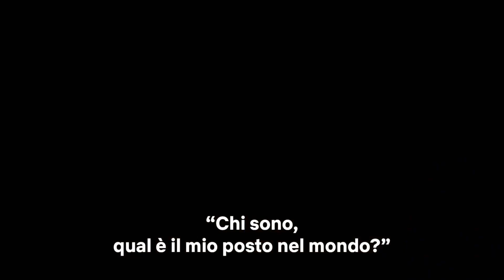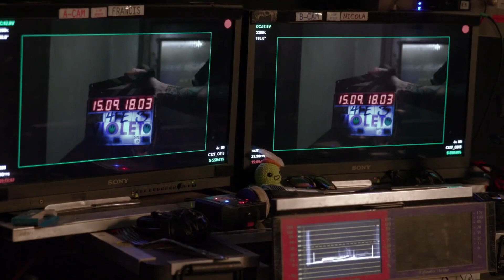MARVEL'S JESSICA JONES | "Una donna forte" Nuova Featurette della serie Netflix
Marvel’s Jessica Jones - Stagione 2 | "Una donna forte" Featurette Italiana ufficiale
I problemi si superano solo affrontandoli. Il cast e la troupe di Marvel's Jessica Jones svelano i dietro le quinte, le novità e le sfide che i personaggi dovranno affrontare nella seconda stagione.